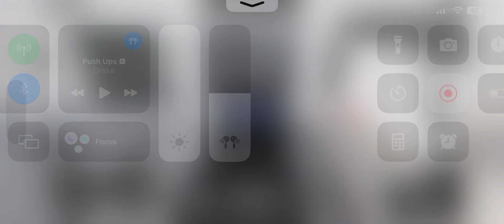Jeep Gladiator 392 Revving In Greenville